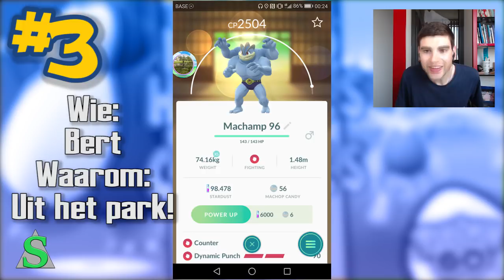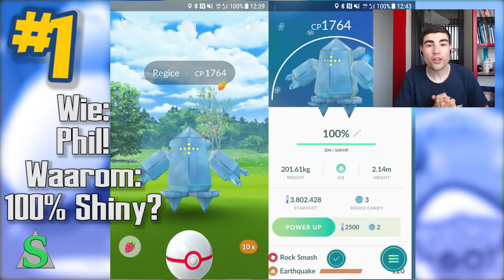Gen 3 Pokémon GO Nederland: Top 5 Hatches & Catches #38! - m/ Soeren!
In deze Pokémon GO Top 5 Hatches en Catches laat ik de beste afbeeldingen/video's zien die JULLIE mij hebben gestuurd :D

'Spelregels' top 5 Hatches & Catches:

1. Kies maximaal 60 seconden aan beeldmateriaal een stuur het op! Eén screenshot staat voor 15 seconden. Dus je mag 4 screenshots insturen EN GEEN video OF twéé screenshots en 30 seconden aan video enz.

2. Zet in het berichtje:
● “Top 5 Hatches & Catches” (in het onderwerp);
● Je naam;
● Wat jouw afbeelding(en)/video zo bijzonder maakt (Bijvoorbeeld: Ik heb de Snorlax in het wild gevangen en hij had de beste IV's).